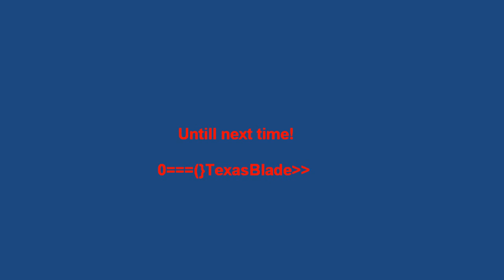Texan to the End: Part 12